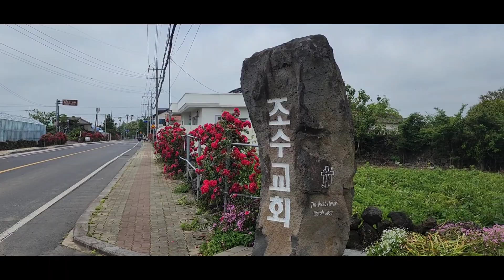[제주마실] 오월의여왕 조수리장미꽃길 수국 / 붉은장미와 사랑초꽂길 따라 가다보면 조수교회가 나와요~ /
[20230521] 주일아침 붉은장미와 사랑초 꽂길 따라 걷다보면 제주아름다운교회 조수교회가 나온답니다~
수국들도 수국수국 예쁜 몽우리로 예뻐질 준비를 하고 있네요~^^